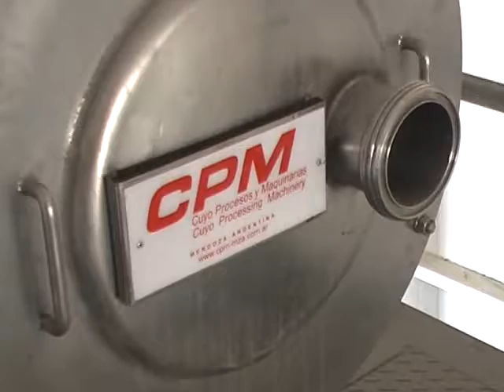CON LOS MOTORES A PUNTO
El intendente de San Rafael, Emir Félix, hizo una visita de inspección y control a la planta de fabricación de pulpa de frutas, llamada La Pulpera de San Rafael, acompañado de productores, industriales, profesores universitarios y la Sociedad Rural del departamento.